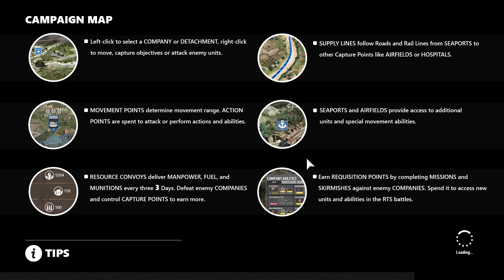It's Back !!! | Company of Heroes 3 pre-Alpha Part 1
--- 💻 PC Specs 💻 ---
CPU - i7-10700KF (with NZXT Z63 280mm AIO)
GPU - AUSU ROG STRIX RTX3080
RAM - 64GB RAM (2x32GB Hyper X Fury DDR4 3600mhz)
MOBO - ASUS ROG STRIX Z490-F ATX
MEM - 2TB Samsung 970 Evo NVME (Windows 10 OS)
            2TB Samsung 960 Evo 2.5" SSD (games)
            10TB HDD Western Digital (storage, recordings & stuff)